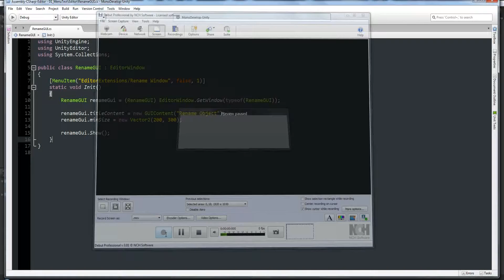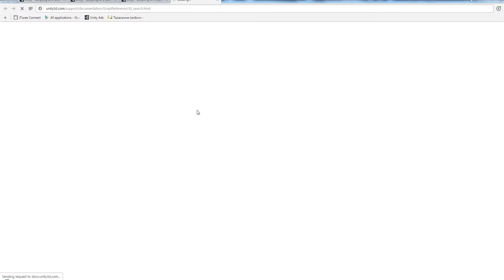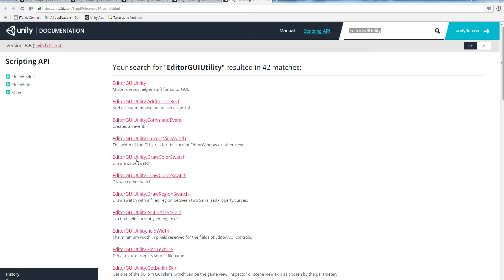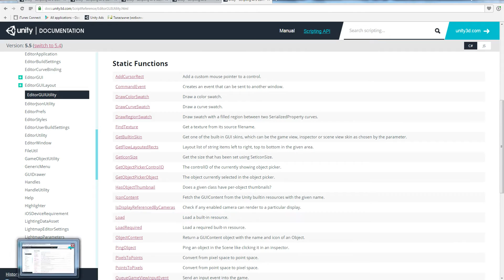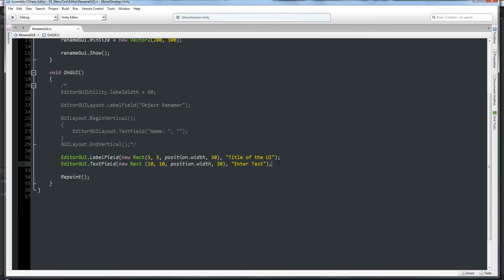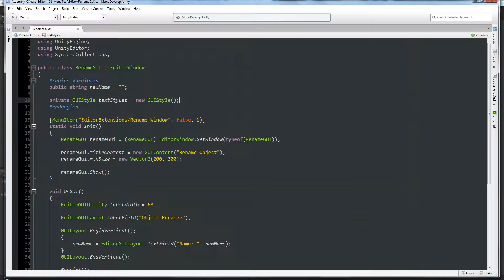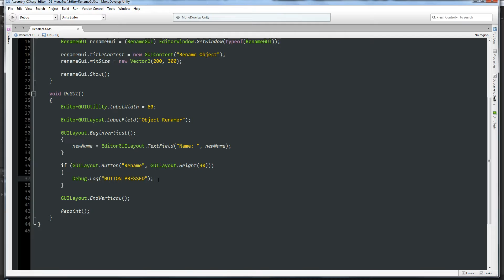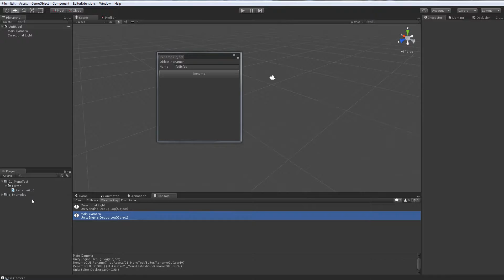Unity Editor Extensions Tutorial: 02 - Object Renamer Editor Window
In this series i will show you the fundamentals of Unity Editor Extensions, by writing simple rename tool.
You will learn, how to make Menu Item and Editor Window.

Let me know if you would like more of this series please...